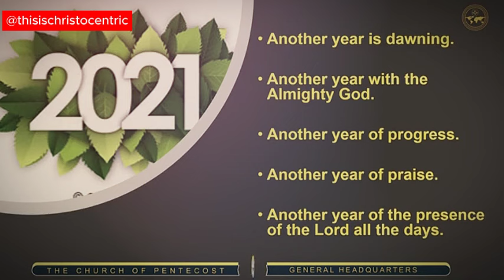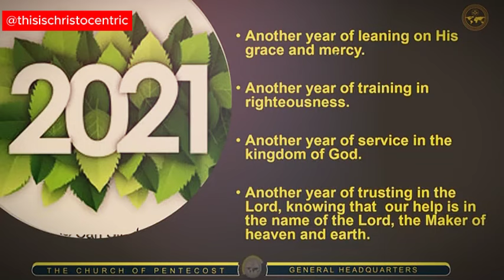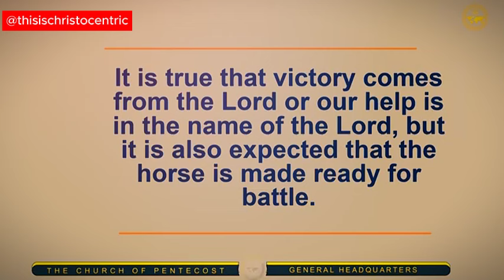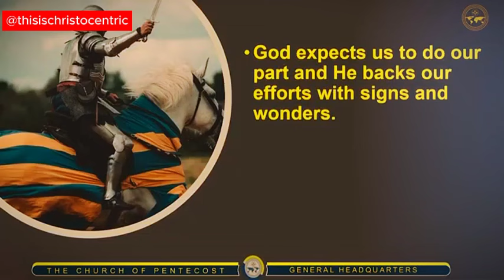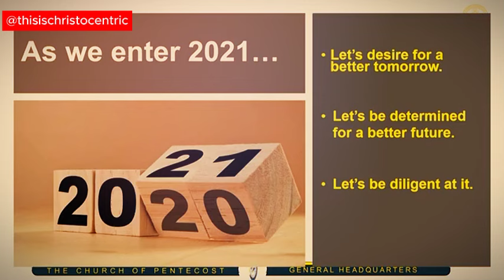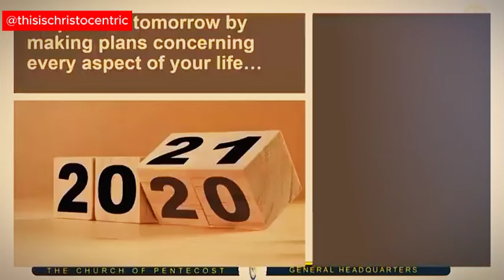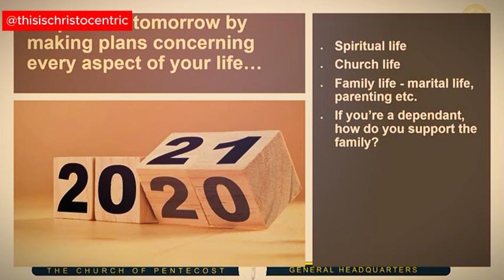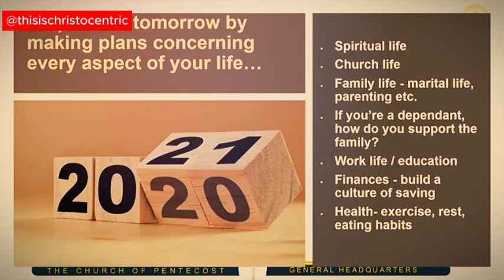TAKING THE GRACE OF GOD FOR GRANTED [PART 2] - Apostle Eric Nyamekye